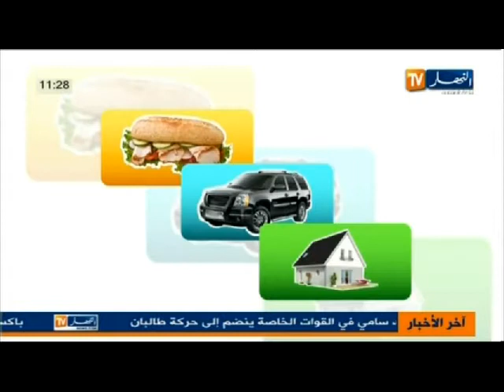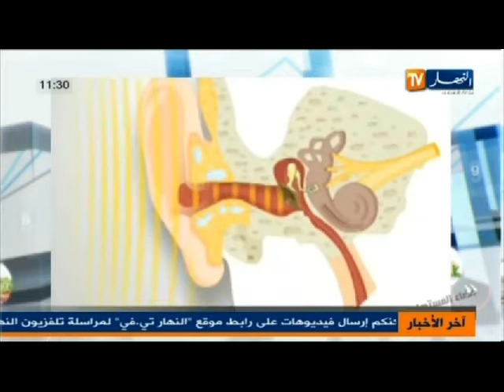فضاء المستهلك ليوم 21 أكتوبر 2013